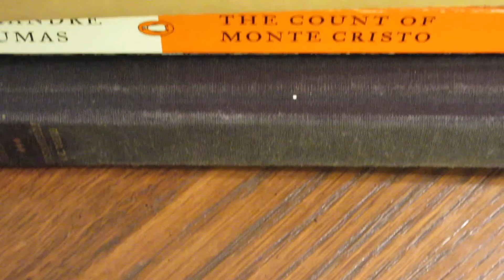EATS CACTUS Barrel Chest Productions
EATS CACTUS

Have you ever wondered what it would be like to eat a cactus? Well, me too. Guy eats a cactus

WARNING
The stunt you are about to see should never be tried without the supervision of professionals. I insist that nobody attempt to recreate the cactus eating stunt performed in this episode.

"Bumba Crossing", "Fanfare for Space"

“Anti-Poison”
Freedom